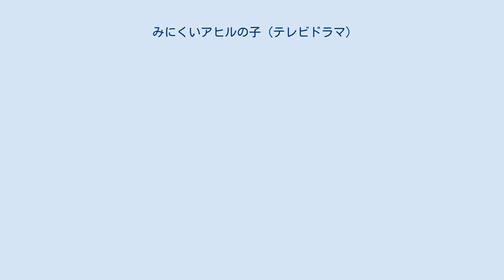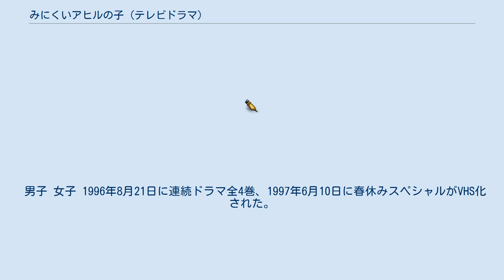みにくいアヒルの子 (テレビドラマ)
『みにくいアヒルの子』（みにくいアヒルのこ）は、1996年4月16日から6月25日まで毎週火曜日21:00 - 21:54に、フジテレビ系の「火曜9時」枠で放送された日本のテレビドラマ。
主演は岸谷五朗。
19年に渡って続いた「火曜9時」ドラマ枠の第1弾作品。
 1997年4月1日に「春休みスペシャル」、1998年3月31日に「涙の卒業スペシャル」、2003年4月11日に「涙の再会スペシャル」がそれぞれ放送された。
 主人公は、北海道の女満別在住で、小さな小学校の教員である平泉玩助。
 ある日、「恋人」と決め込んで、猛烈アタックを掛け続けていた、幼なじみの松永まさ子が上京。
同時に教え子の清も、父と暮らすとして都会の小学校へ転校してゆく。
 その直後、生徒数減少によって勤務先の音根別小学校の統廃合が確定。
玩助は東京へ出かけ、まさ子と清に会う。
しかし北海道に帰った玩助に清の自殺が知らされる。
転校した小学校でいじめられ、新しい家族に馴染めなかったのだ。
 ショックを受けた玩助は、一年後、東京の小学校に赴任。
担任となった4年3組の生徒達に「北海道では、良い先生ではなかったが、幸せな先生だった」と挨拶。
そして近くに住むまさ子に、再びアタックを開始した。
 全校生徒数10名の小規模校と1学年3クラスの大規模校のギャップの中、迷い苦悩しながら成長してゆく玩助の日々が始まる。
 男子 女子 1996年8月21日に連続ドラマ全4巻、1997年6月10日に春休みスペシャルがVHS化された。
DVD化はされていない。